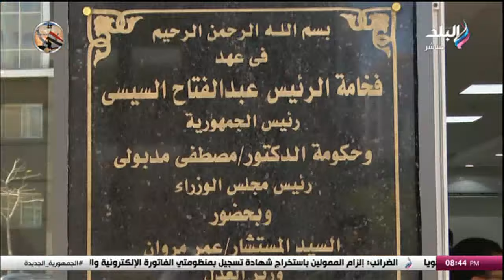وزير العدل ووزير الإسكان يفتتحان مأمورية الشهر العقاري بالعاصمة الإدارية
جزء من حلقة اليوم الأحد 21 أبريل 2024 من برنامج على مسئوليتى مع أحمد موسى على قناة صدى البلد، وفيها يستضيف الإعلامي أحمد موسى الأمين العام لجامعة الدولة العربية أحمد أبو الغيط، وذلك فى أول حوار له منذ اندلاع أحداث ٧ أكتوبر والعدوان على غزة.
ويجيب أبو الغيط  عن العديد من الأسئلة التي تشغل الرأي العام العربي، وفي مقدمتها هل تنفذ إسرائيل تهديداتها باجتياح رفح ؟ وكيف سيكون رد الفعل العربي حينها؟.كما يوضح الإجابة على سؤال هل أحداث السابع من أكتوبر ستصل بالمنطقة إلى سيناريو أسوأ، أو تنزلق إلى حرب شاملة بعد الهجمات المتبادلة بين إيران واسرائيل؟، ويتطرق الحوار لأسئلة أخرى تتعلق بأمريكا وهل لا زالت شريكًا موثوقاً للعرب، بعد إجهاض حصول فلسطين على عضويتها الكاملة في الأمم المتحدة، وهل مازالت المبادرة العربية للسلام صالحة كخيار استراتيچي؟، وينعرج الحوار إلى الداخل المصري وتحديدا بعد 42 عاما على تحرير سيناء، لماذا كانت رؤية الرئيس السادات المبكرة للحرب والسلام صحيحة ، وغيرها من الملفات الساخنة التي يفتحها الإعلامي أحمد موسى على مائدة الحوار.